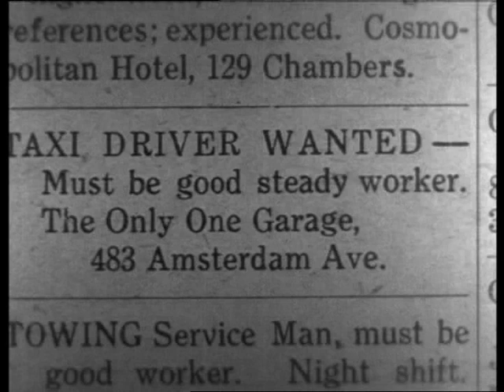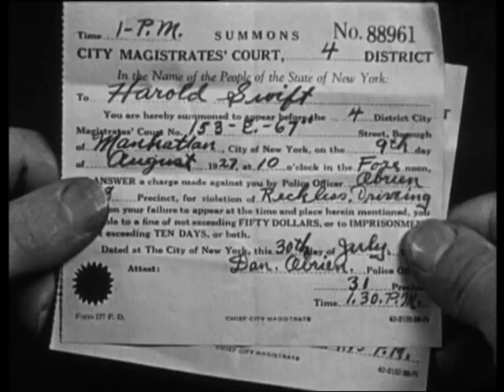HAROLD LLOYD - Taxi experience in New York City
Taxi scene from Harold Lloyds movie "Speedy"